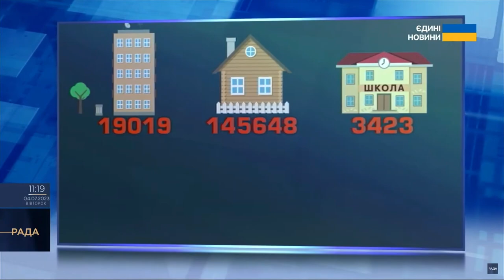Понад 70% у відбудові ляже на приватний сектор – Шуляк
Голова Комітету Верховної Ради з питань організації державної влади, місцевого самоврядування, регіонального розвитку та містобудування Олена Шуляк в ефірі телемарафону «Єдині новини» розповіла, який відсоток у післявоєнній відбудові ляже на власні плечі, а не західні інвестиції.

«На сьогодні є оцінка Міністерства економіки, де вони говорять, що більше ніж 70 % якраз всього, що буде стосуватися відбудови, буде полягатися на приватний сектор. І це якраз також величезний виклик перед Україною, щоб будувати чесні, прозорі, зрозумілі європейські правила для всіх інвесторів, які будуть працювати у нашій державі", –сказала Шуляк.